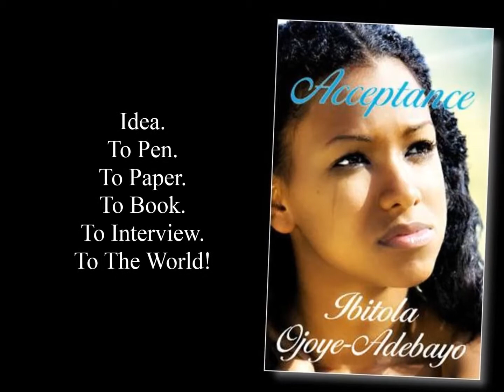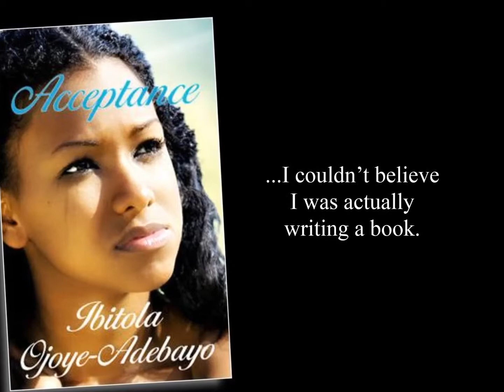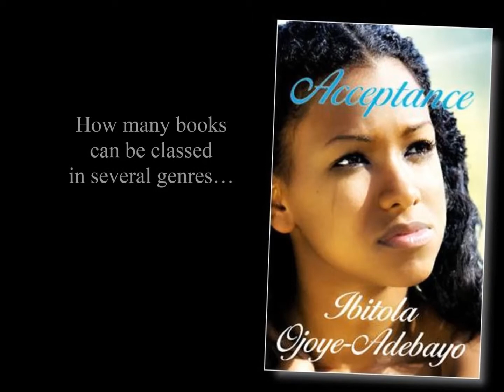JoeyPinkney.com Author Interview Trailer - Ibitola Ojoye-Adebayo - "Acceptance"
This video features quotes from Ibitola Ojoye-Adebayo's interview on JoeyPinkney.com about her novel "Acceptance" Read the whole interview, along with other author interviews and book reviews.

JoeyPinkney.com Author Interview Trailer

Author: Ibitola Ojoye-Adebayo

Book Title: "Acceptance"

Publisher: Completely Novel

Follow on Twitter: @JoeyPinkney

Video Producer: Joey Pinkney

Copyright Joey Pinkney 2013